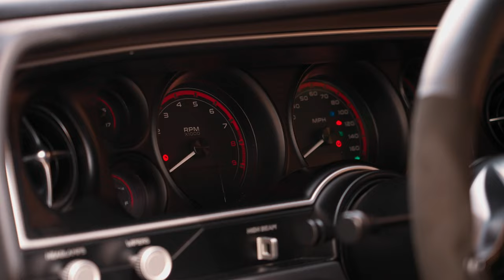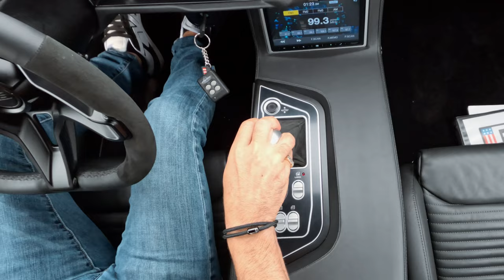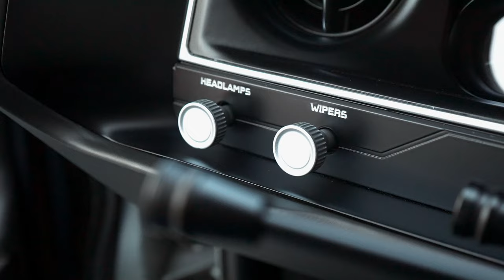Joe Rogan's 'Sick Fish 2.0' 1970 Cuda - 750hp DOHC SB4 - Just the noise.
VOLUME UP! We'll just let this one speak for itself...

Jeremy takes us for a ride in the recently completed second evolution of Joe Rogans 1970 Cuda 'Sick Fish' - Full custom Roadster Shop FAST TRACK IRS chassis and front-to-back floor pan mated to a Mercury Racing SB4 DOHC crate motor paired with a Bowler torque-tube setup pushing out 750hp at 8,000rpm. Baer Brakes rotors and calipers bring performance and modern safety to the whole setup.

With 95% of the exterior of the car left exactly as it was built back in the early 2000's, HRE 'G-Code' wheels add a modern touch hinting at the refresh beneath this iconic build. A stunning full custom interior by Avant Garde Design utilizing Dakota Digital Gauges rounds out the refresh of 'Sick Fish 2.0'